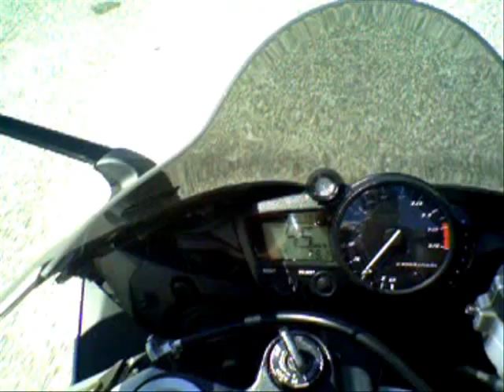Buell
In giro per Campotosto e dintorni con la mia Buell